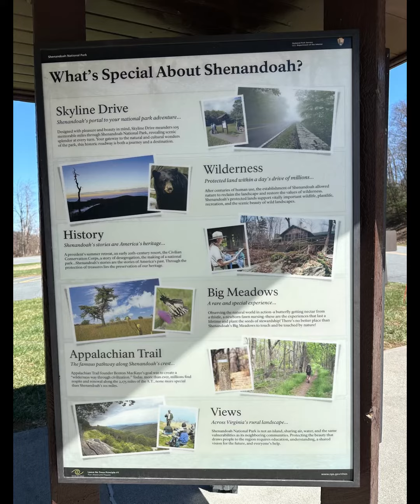Shenandoah National Park, Virginia 2023